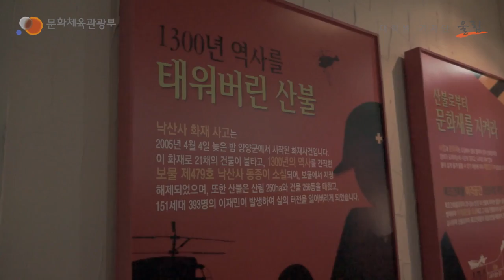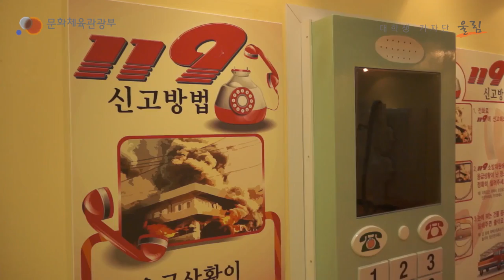문체부대학생기자단이 전합니다~ 태백 365 세이프 타운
태백에 위치한 365 세이프타운은 안전을 주제로 체험과 교육, 엔터테인먼트, 휴양 레저 기능을 복합한 국내외 유일의 공익적 테마파크이다. 이 곳에선 기계식 시뮬레이터와 3Dㆍ4D 영상을 활용해 각종 재난ㆍ재해 상황을 간접 체험 할 수 있다. 365세이프타운을 영상으로 소개한다.